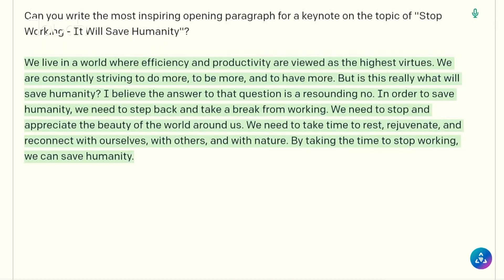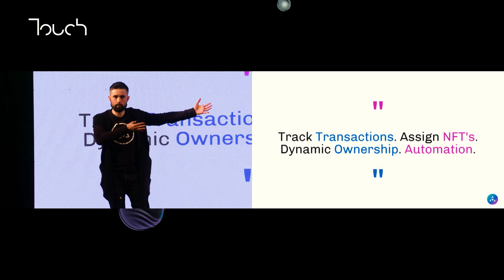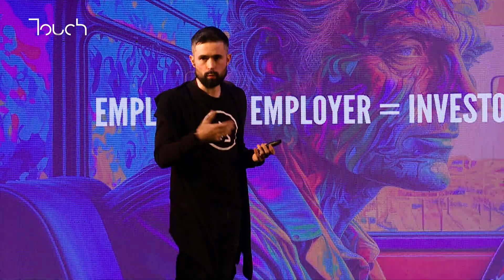TOUCH22 Stop Working - It Will Save Humanity - Dima Sarle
Dima explores humanity through entrepreneurship. Having founded five companies, invested in a dozen startups, exited a business, and bankrupted a couple - he is keenly exploring what “work” means in our society and what it is going to mean in the future. He is a philosopher, a father, a mentor, tea drinker and a martial artist.

Stop Working - It Will Save Humanity - Dima Sarle
Founder at Earthians